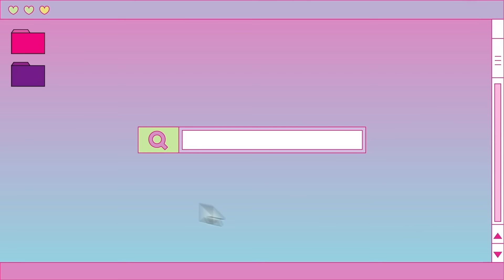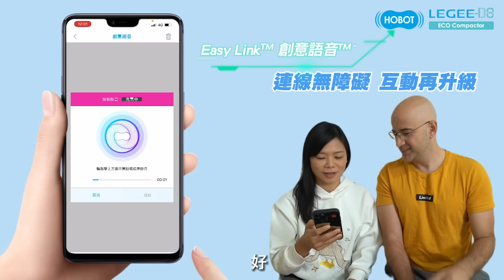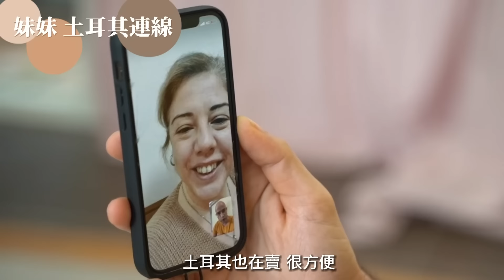外國人的房子有50坪🏠根本不可能打掃完❗️THE HOUSE OF FOREIGNERS vs TAIWAN HOUSES 🇹🇼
台灣人最常問我的問題是；土耳其有沒有春節？🧨 其實我們沒有耶！土耳其人慶祝的是元旦新年，然後我們也沒有所謂除舊佈新、新年大掃除的概念，因為土耳其人幾乎每天在打掃😂

我老婆第一次去土耳其的時候，看到我妹妹拿著很大的吸塵器打掃覺得很驚訝！接近50 坪的房子，這樣打掃一點都不簡單😂

老婆很著迷可以讓家裡輕鬆維持的方法！我也是來台灣，尤其成家之後，才注意到原來有掃拖地機器人可以幫忙，而且還是台灣製造的😁

我跟妹妹說：我跟妹妹說： 雷姬D8 在土耳其也找得到！有土語版本❤️ 還有很多好處，比方說 滾刷不捲毛髮，可以越過地毯，拖地很厲害，還有 ECOCompactor 環保五倍集塵盒，不用一直倒垃圾…等等👍

新年快到了，除了祝大家新年快樂外，也祝福大家清潔可以更輕鬆更容易。推薦給你們